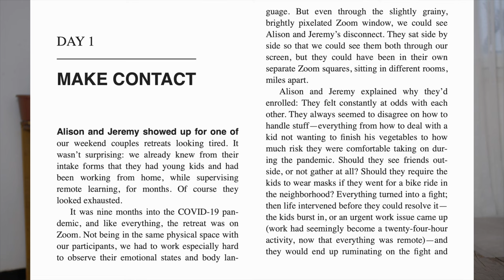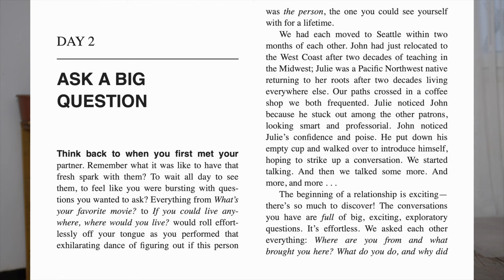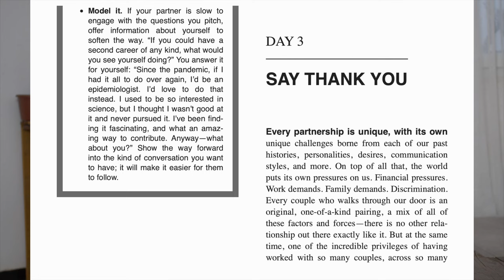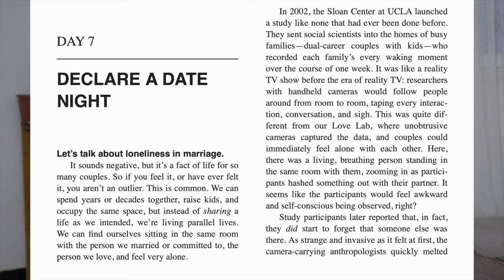7 jours pour transformer vos relations amoureuses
Ce livre vous donne 7 prescriptions pour améliorer ou sauver votre relation, il est écrit par John, Gottman PhD et Julie Schwartz des psychologues spécialisés dans les relations amoureuses, ce livre vous offre des approches, des exemples et des exercices concrets à appliquer au quotidien pendant 7 jour afin de transformer vos relations amoureuses et dans cette vidéo je vous résume le livre en vous donnant l'essentiel de chaque chapitre et des exercices